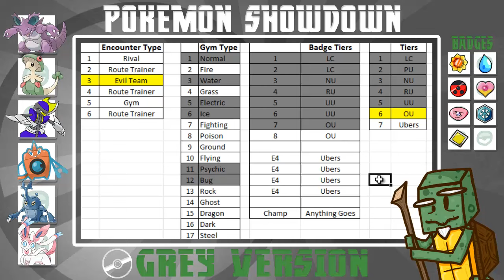Pokemon Showdown: Subscriber Challenge: Grey Version: Episode 21: Plain Jane (Gym 7)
Showdown Subday: Grey Version is a new series where you guys are the stars! I define the scenarios, YOU guys participate, and I put it on youtube for YOUR enjoyment!

Battle Times:
M-T-W-Th: 7-8am (EST), 12-1pm (EST)

Search 'TortimerTheGreYT' in the 'Find a User' page or find me hanging in the 'Social Media' during those times! (If you are truly incapable of battling during these times please comment and let me know!)

Pokemon Showdown is free and easy to use! Everyone can participate no matter your Pokemon experience!